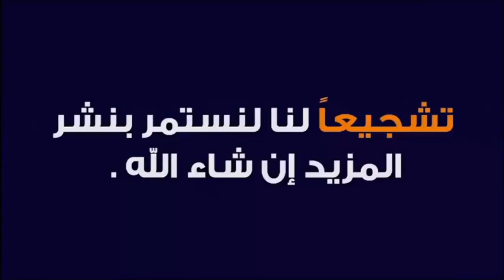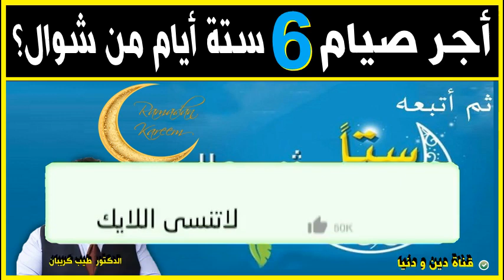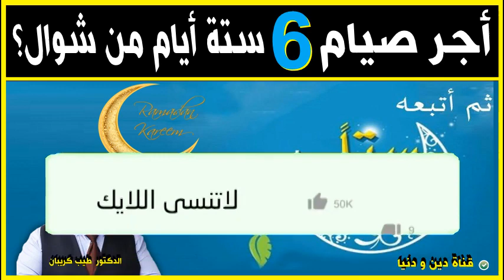أجر صيام ستة أيام من شوال 🕌 الدكتور طيب كريبان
جديد 2021 : أجر صيام  ستة أيام من شوال 🕌 الدكتور طيب كريبان
 ▬▬▬▬▬▬ஜ۩☺۩ஜ▬▬▬▬▬
 ▬▬▬▬▬▬ஜ۩☺۩ஜ▬▬▬▬▬
⛔ أحبابي الكرام ، إذا أعجبكم الفيديو رجاءاً لا تنسوا :

 ▬▬▬▬▬▬ஜ۩☺۩ஜ▬▬▬▬▬
مواضيع سابقة

🕌 عَنْ أَبِي هُرَيْرَةَ، عَنِ النَّبِيِّ صَلَّى اللهُ عَلَيْهِ وَسَلَّمَ قَالَ:
 ▬▬▬▬▬▬ஜ۩☺۩ஜ▬▬▬▬▬
⚠️ توضيح مهم ❗

 ▬▬▬▬▬▬ஜ۩☺۩ஜ▬▬▬▬▬
# هاشتاغ الموضوع #